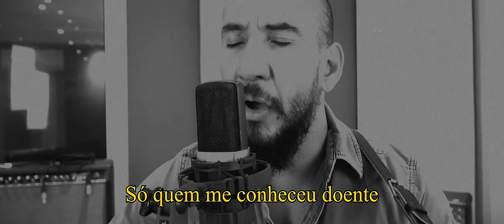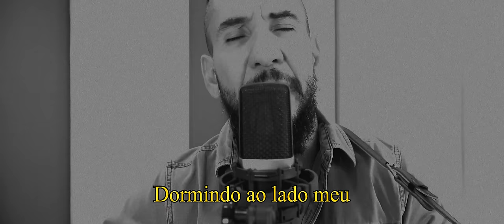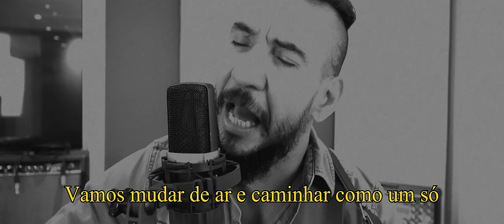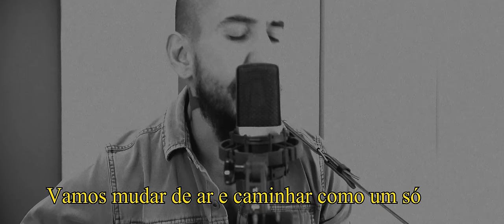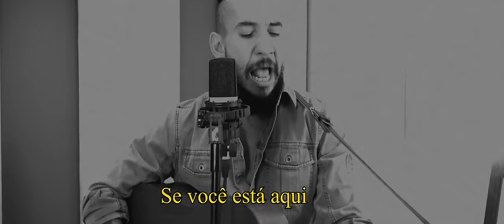RODOLFO ABRANTES - DIA QUENTE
Letra:

Eu sei quem escolheu a gente
Pra ser um corpo só
Só quem me conheceu doente
Vê como estou melhor assim
O tempo vem.
Se você deixa vir
Eu acordei.
Um tempo antes de dormir
Tivemos um dia quente
Tão diferente de onde ia estar
Difícil de encarar de frente
Tão fácil de gostar pra sempre
Onde eu passei.
Você tentava me encontrar
Eu aprendi.
Que pra reviver é só lembrar
Se o fogo é bom eu deixo queimar
Se você está aqui
Dormindo ao lado meu
É verdade você é minha metade
Se você está aqui como eu pedi a Deus
Vamos mudar de ar e caminhar como um só
Hoje eu vejo na parede
Quem sempre esteve lá presente
Como eu mudei
E ainda há tanto que mudar
Vivendo aqui
Ou em qualquer outro lugar
Teremos um dia quente
E muitos ainda vão esquentar
Confesso que andei perdido
Reduzido a pó
Sem chão pra cair
Das flores que eu olhei
Você é a mais perfeita que eu já vi

Nascido em Brasília, Rodolfo Abrantes fez parte da cena do rock brasileiro na década de 90 à frente da banda Raimundos. Em 2001, após um encontro com Deus, teve sua vida radicalmente transformada e abandonou a carreira para se dedicar ao seu chamado. Montou a banda Rodox, que tinha uma pegada de evangelismo, com a qual gravou dois CDs. A partir daí passou a se envolver mais com adoração sem deixar o evangelismo de lado, e essa tem sido a marca de seu ministério desde então. Em 2005 lançou o cd “Santidade ao Senhor”, em 2007 o cd “Enquanto é Dia” e em 2010 o cd “Rodolfo Abrantes – Ao Vivo”. Rodolfo é casado com Alexandra Abrantes, moram em Balneário Camboriú-SC e são membros do ministério MEVAM, debaixo da cobertura do Pr. Luíz Hermínio.

Seu último lançamento “Fornalha Tour” em 2017, foi gravado com Laura Souguellis, Zoe Lily, Raquel Kerr Borin e Dunamis Music.